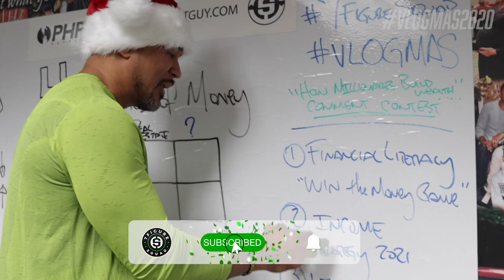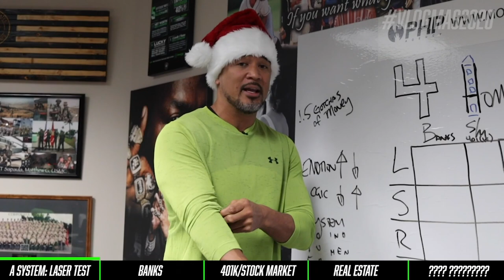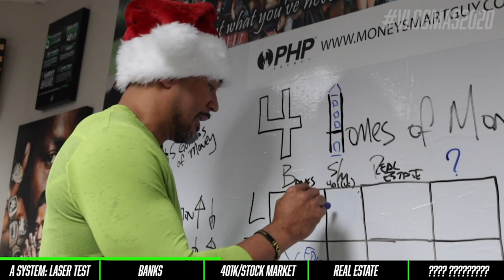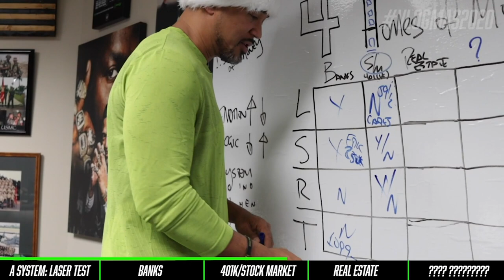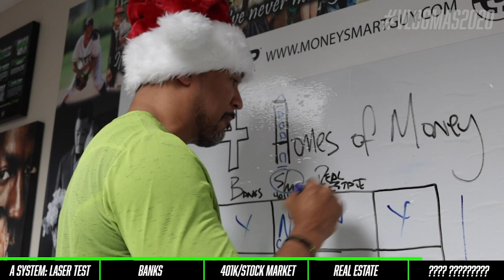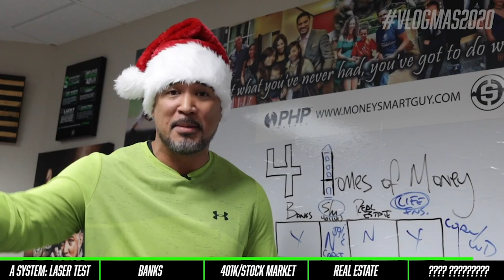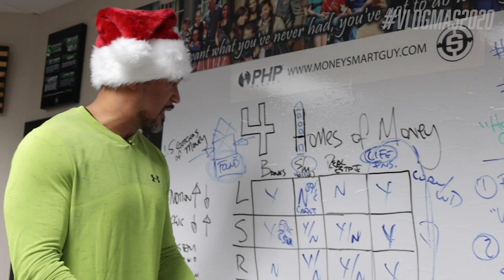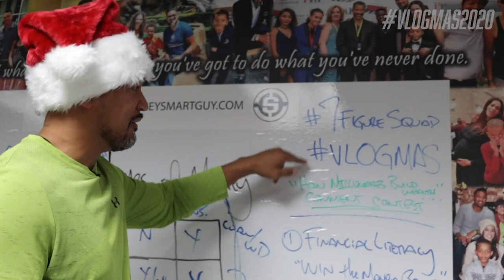4 Homes of Money - A System that Made (and Saved) Me Millions | VLOGMAS EP 2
I break down the system that helped me make - and keep - my millions.